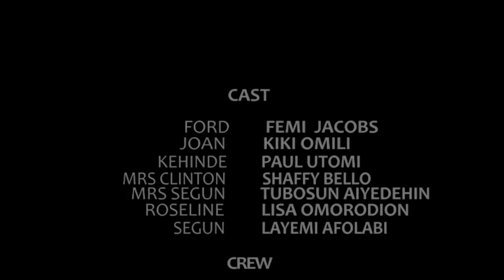CE MILLIONNAIRE a épousé une CHAUFFEUSE DE TAXI - Film Nigerian en Francais Complet 2023 - Nollywood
Une belle femme très pauvre est forcée de conduire un taxi pour payer les dettes de son père hospitalisé. Cependant, un homme d'affaires arrogant va lui faire une proposition difficile à refuser qui risque de changer radicalement ses conditions de vie.

Regardez le Film Nigerian "PAPILLON DE NUIT", en français sur Nollywood NonStop.  Réalisé par : Ike Nnaebue, Avec : Ruth Kadiri, Yul Edochie, Esther Audu, Michael Godson, TooSweet Annan, Onyi Alex, Ifeoma Odukwe
Titre Original : MOTH TO A FLAME
Genre : Romantique , Drame

00:00 - Intro
00:30 - Acte 1
35:00 - Acte 2
58:40 - Acte 3
01:26:22 - Outro

Infraction- Gray
Infraction - Drama
Infraction - Heroes
Infraction - Do it
Infraction - Restaurant
Infraction - Funk Do
Infraction - One
Infraction - Innerbloom